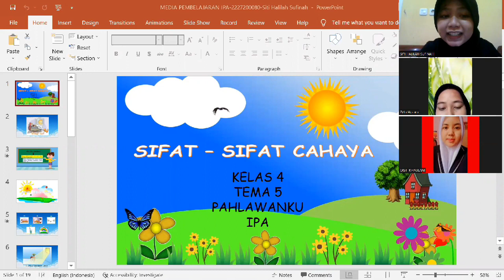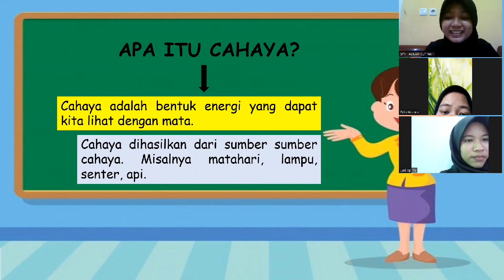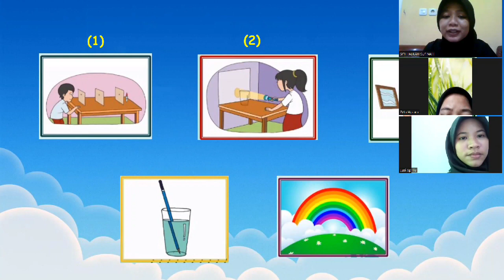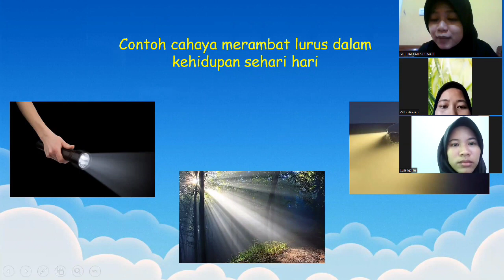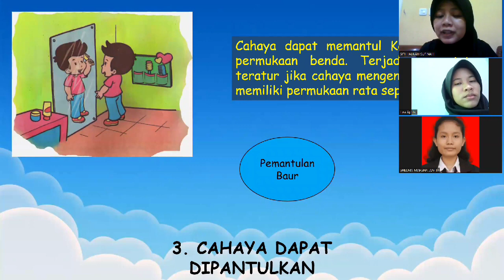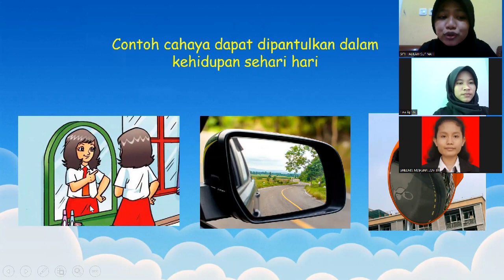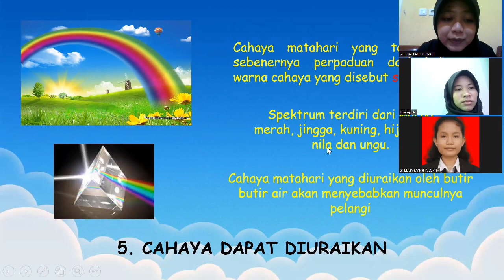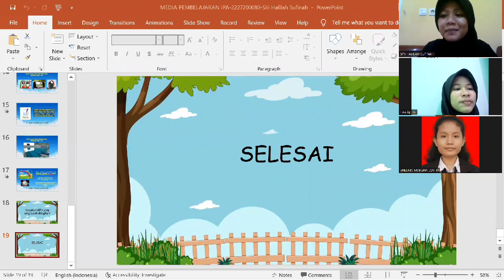(4C PENDIDIKAN IPA SD II) Peer Teaching Kelas 4 Tema 5 Subtema 1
Siti Halilah Sufinah